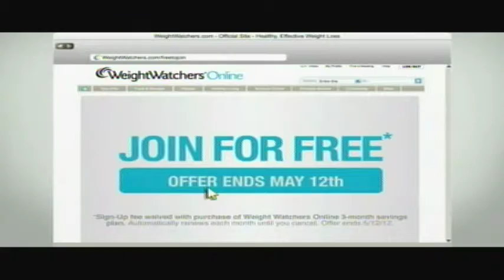A better Battleship tv spotMy Great Movie2